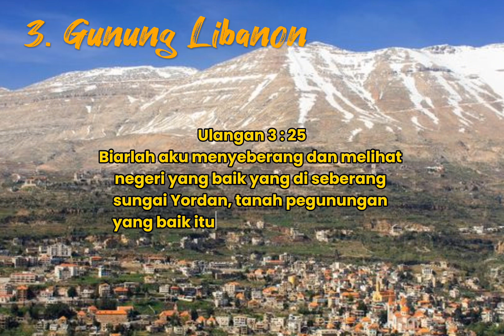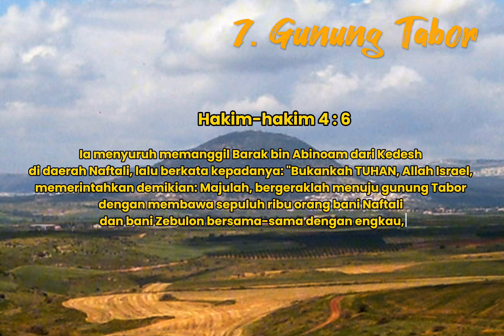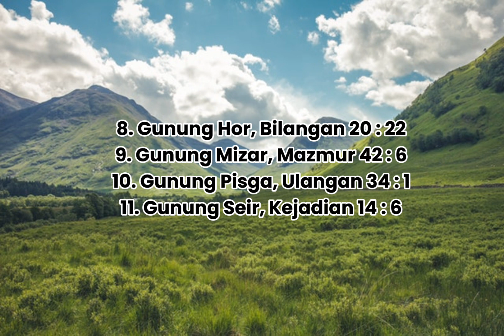Pegunungan/Gunung yang disebutkan dalam Alkitab Part 2